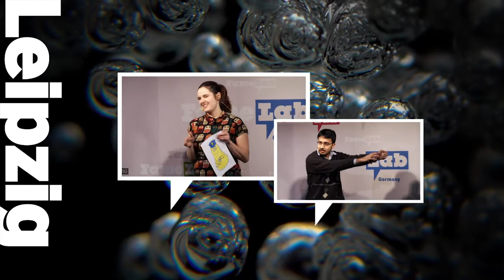FameLab 2014 - Karina Pombo-Garcia im Finale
Karina Pombo-Garcia vom Helmholtz Zentrum Dresden im FameLab 2014 Deutschland-Finale.